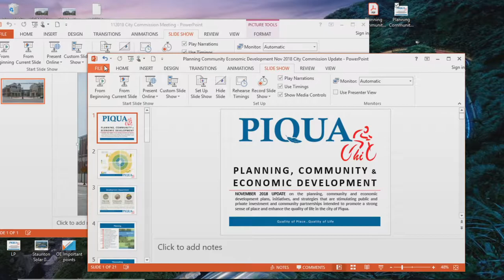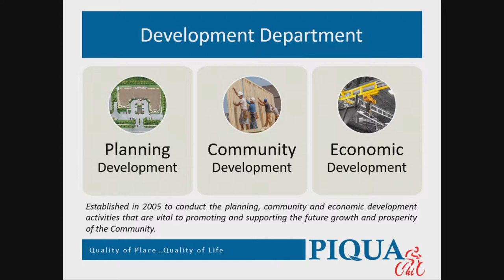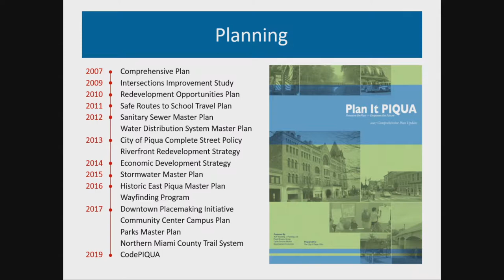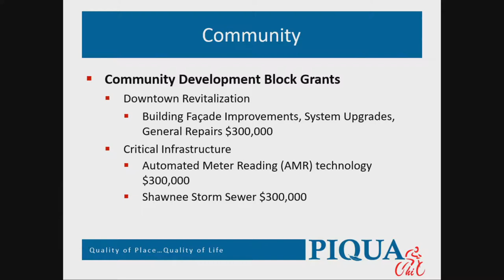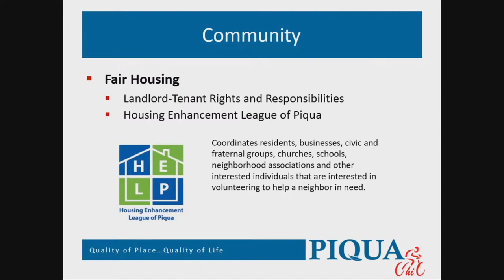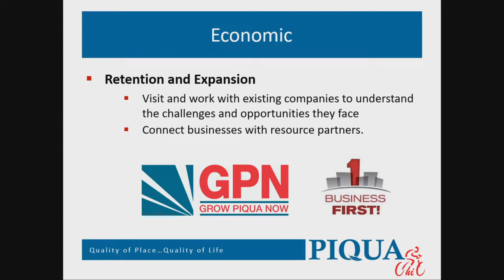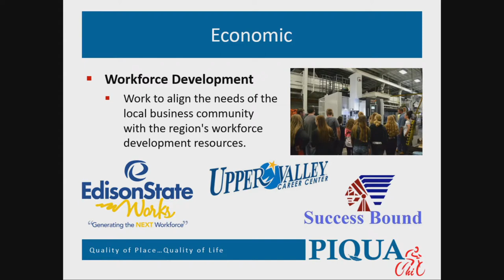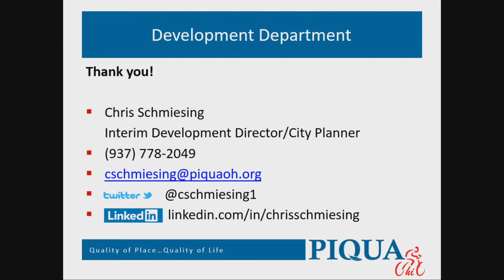Piqua City Commission Meeting November 20th, 2018